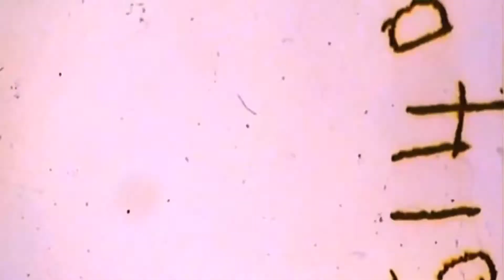Dulce y Divertido ( La Crème Swing Band)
Artista:  La Crème Swing Band
Tema: Dulce y Divertido
Cámaras: Carolina Lumbreras, Monse
Edición de Video: Chacoman Films
Grabación: Estudio "El Santito"
Post-Sonido: El Galpón EsTuDios
Edición de Sonido: Manuel Mercado